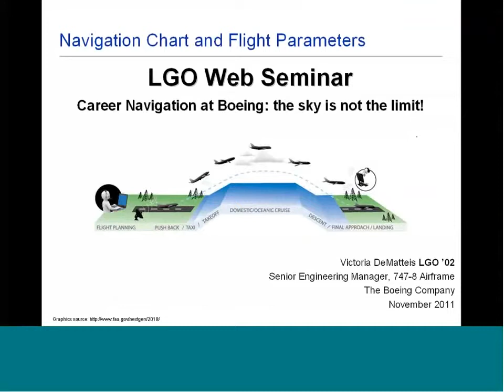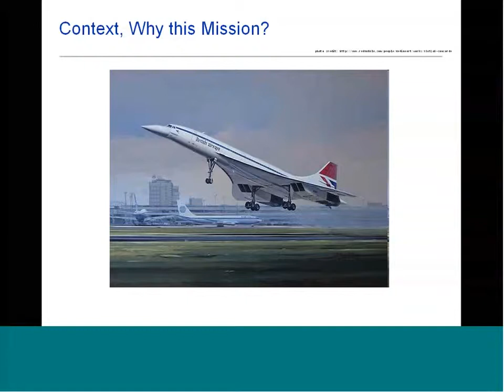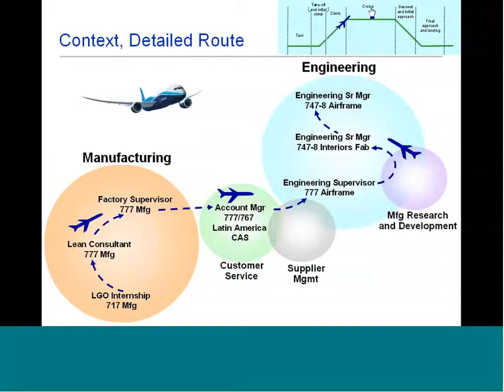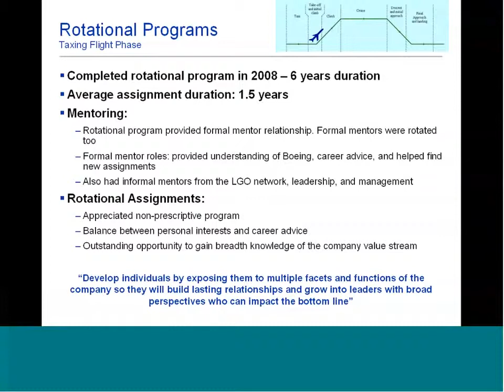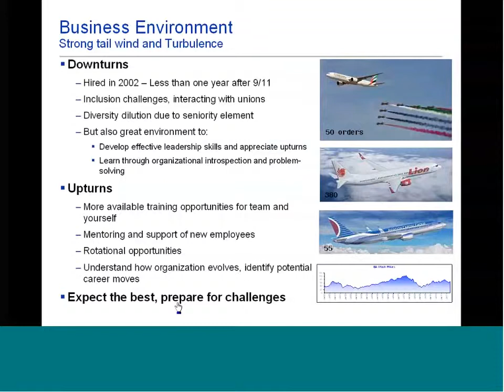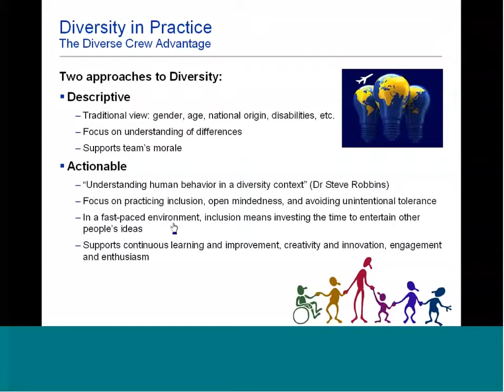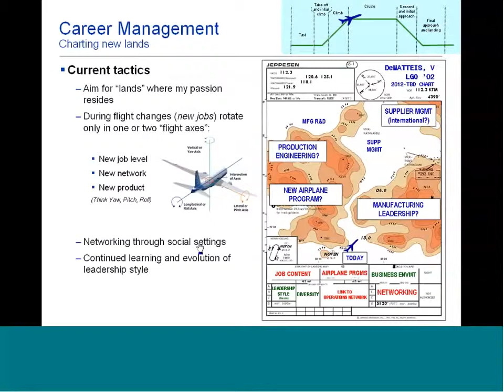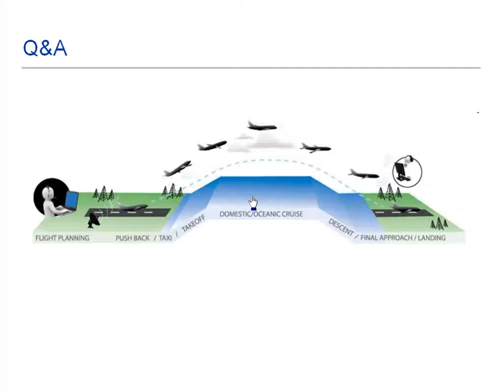Career Navigation at Boeing: The Sky is not the Limit! — Victoria DeMatteis, LGO '02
For Victoria De Matteis (LGO '02), the past ten years at Boeing have been the "climb phase" in a challenging and rewarding career flight path that she recounted to LGO students and alumni in a recent web seminar called "Career Navigation at Boeing: The Sky is Not the Limit!"

De Matteis, currently Engineering Senior Manager for the 747-8 Program Airframe team, took her MBA and SM in Mechanical Engineering from LGO to Boeing in the midst of a major downturn. Since then, she's enjoyed the company's rising fortunes, with record aircraft orders announced just the week before her seminar. The lesson for her and LGO graduates who might navigate future cycles in large companies, she said, is to "understand how the organization evolves, and see growing opportunities for technical leadership" as the company accelerates.

As an LGO graduate, De Matteis benefited from the support network of over 50 other LGOs in Boeing. She also described how LGO helped prepare her to lead in a complex technical environment—for example, in knowing "when to stop collecting data and make a decision, and to understand the business and technical aspects of relations with suppliers."

De Matteis talked about the satisfaction of working across her engineering area to collaborate with Boeing's manufacturing research and development group in projects such as the introduction of a new aft door for the 777 freighter, where she helped develop new tools and introduce automated technology on the production shop floor.

Throughout her ascent at Boeing, De Matteis has sought to leverage diversity in many different dimensions. Based on the advice of her LGO network, she chose a shop-floor manufacturing role as her first job. In her unusual role as a foreign-born female supervisor, De Matteis (a native of Mexico) found she had to earn the trust of unionized employees and convince them that she was committed to the success of the whole team.

In learning about how people of different genders and cultures communicate in the workplace since then, De Matteis has aimed to understand how to "remove the noise and focus on technical decision-making" to collaborate effectively, she said.

De Matteis emphasized the importance of following your passion and understanding the pros and cons of working at a huge company like Boeing. Although a rotational program gave her an opportunity to move between "career flight axes", one thing she learned from that experience was to avoid traversing all three at the same time. "In my next move, I won't change my job level, network, and product line all at once," she said.

For De Matteis, further development of the systems-thinking approaches she learned at LGO has spearheaded her growth as a leader in the past decade. She closed by recalling some of the LGO courses that are still relevant to her work, such as operations management, but focused mostly on how her "top-notch peers" in the program helped her set a course for a high-level career "cruising altitude" to which "the LGO education was intended to bring us."